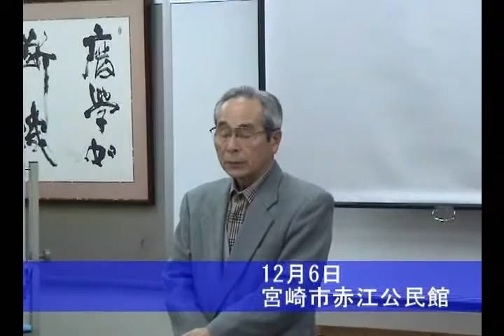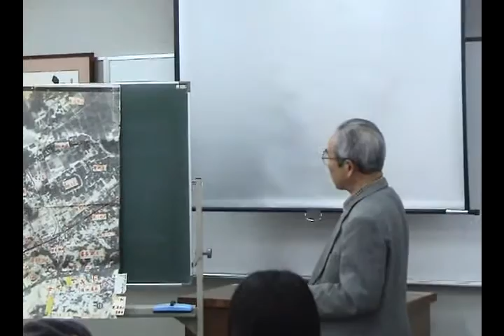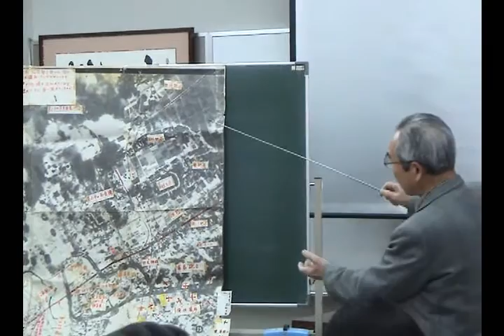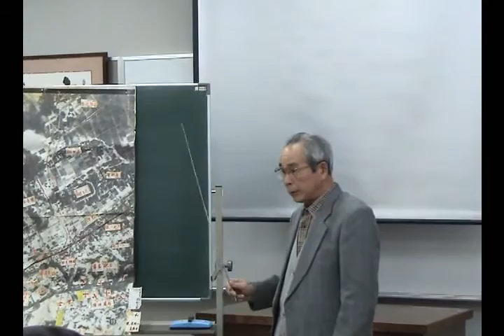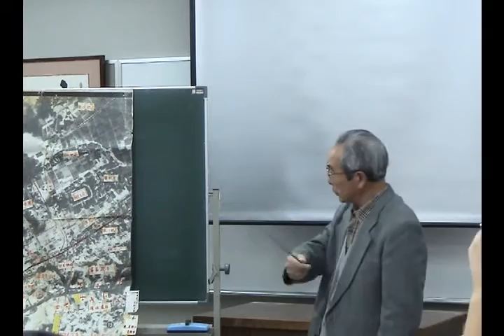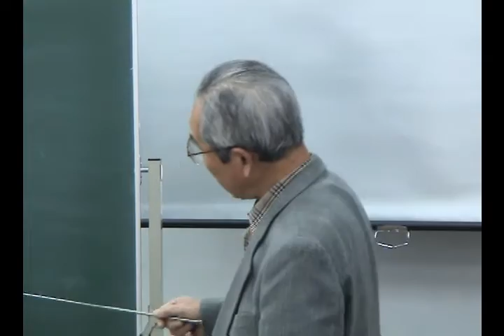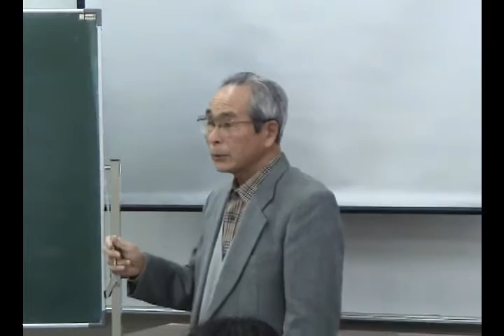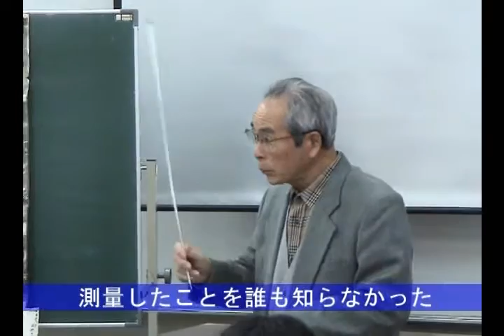【戦争を語り継ぐ16】赤江飛行場建設当時の様子・その１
2009年12月6日、宮崎市赤江（あかえ）の赤江公民館で、「原爆と戦争・赤江空襲展」（原爆と戦争・宮崎空襲展を成功させる会、代表：池田一・元宮崎大学学長）が行われました。

　会場の赤江公民館会議室には、赤江空襲に関する写真や資料が展示され、午前と午後に分けて「戦争体験を語り継ぐ三世代交流の集い」が行われました。午後2時からの部では、地元・宮崎市赤江在住の川崎好（よしみ）さん(79)が、戦時中の赤江海軍基地飛行場の建設や出撃の様子、アメリカ軍による赤江飛行場空襲について語りました。